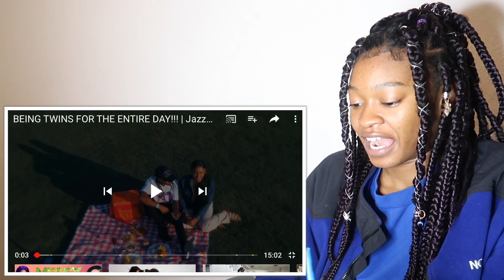JAZZ and TAE BEING TWINS FOR THE ENTIRE DAY!!! | Reaction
BEING TWINS FOR THE ENTIRE DAY!!! | Jazz and Tae | Reaction